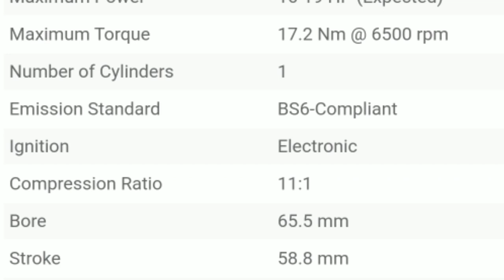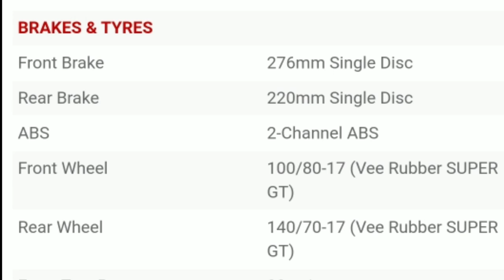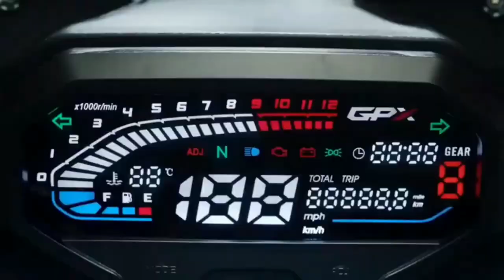GPX || THE R15 KILLER || THE GPX DEMON GR200R || PARATING NA SA PILIPINAS NGAYUNG 2021|| PRICE 116K